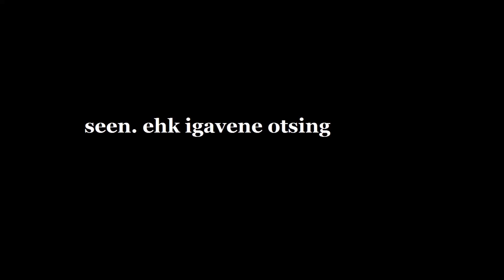seen. ehk igavene otsing / mushroom. the eternal search (short documentary)